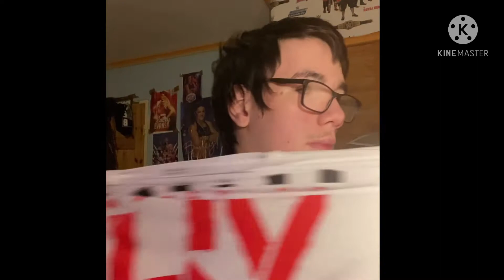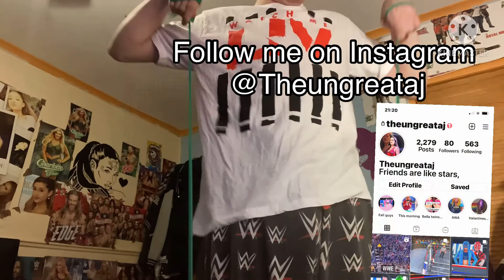My daily workout!!!! What I do everyday for my workout 2 times a day 🥵💪